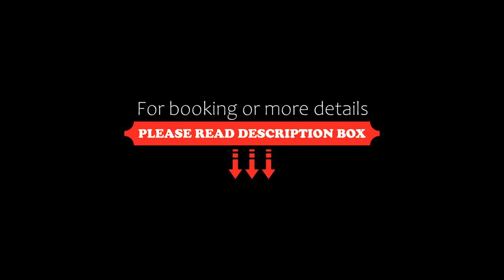Holiday Inn Resort Chaohu Hot Spring, an IHG Hotel, Chaohu, China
About Property:
Located inside Bantang Hot Springs Resort, Holiday Inn Resort Chaohu Hot Spring offers an indoor pool, a spa centre, villas with private hot spring baths and 2 stylish dining options. Free Wi-Fi is provided in the entire property.
Holiday Inn Resort Hot Spring Chaohu is located about a 10-minute drive from East Chaohu Railway Station and a 20-minute drive from Ziwei Dongtian. Hefei Xinqiao Airport is 110 km away.
Featuring classic décor with modern ame...
Property Type: Resort
Address: No.128, Tangshan Road, 238000 Chaohu, China
Searching For
1. Holiday Inn Resort Chaohu Hot Spring - an IHG Hotel - Chaohu - China
2. Holiday Inn Resort Chaohu Hot Spring - an IHG Hotel - Chaohu - China Address
3. Holiday Inn Resort Chaohu Hot Spring - an IHG Hotel - Chaohu - China Rooms
4. Holiday Inn Resort Chaohu Hot Spring - an IHG Hotel - Chaohu - China Amenities
5. Holiday Inn Resort Chaohu Hot Spring - an IHG Hotel - Chaohu - China Offers and Deals
Audio Credit:
Track Title: Subway Dreams
Artist: Dan Henig